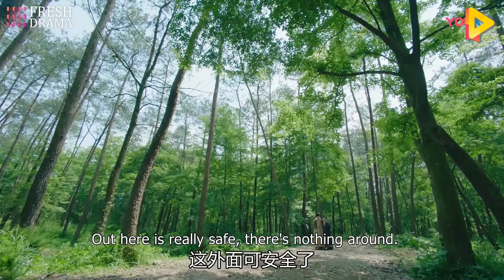[Engsub] 赵露思 野外露天洗澡竟被#李宏毅 明目张胆偷看，气得大骂色魔！🌞2-4#zhaolusi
【將軍的恨嫁醫女】😁愛追劇少年大集合！寶藏好劇持續更新~敬請期待~😄